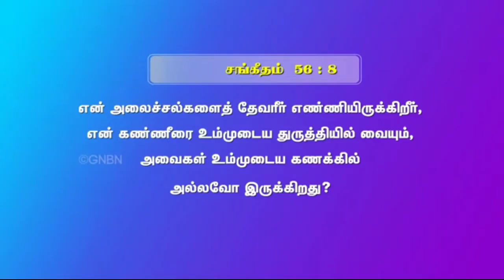Tamil christian message|Bro Mohan c lazarus prayer videos|உன் கண்ணீரை காண்கிறார்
Dear frnds ,
Our focus is to encourage believers in their walk with Jesus.

⏩Keep support my

Christian Tamil songs/ christian WhatsApp status songs/christian ringtones/Daily words from bible/Tamil christian songs